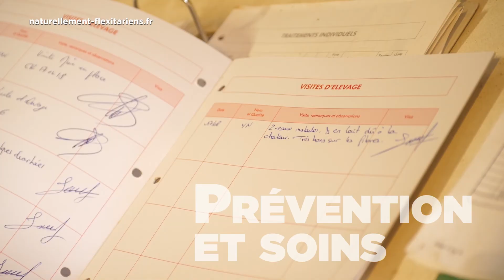FILM ELEVAGE EN FRANCE - BIEN ETRE ANIMAL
Film sur la thématique "En France, des animaux bien élevés" réalisé pour l'inter-profession Interbev - Collection "Bien-être animal" / 2019.